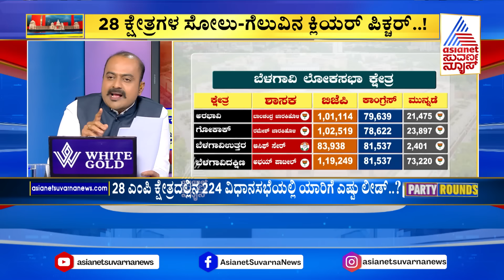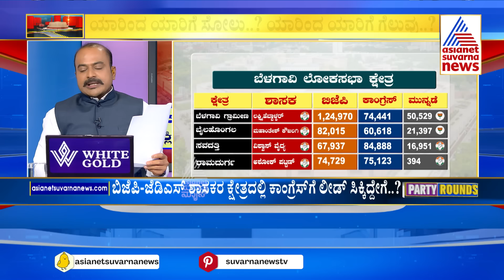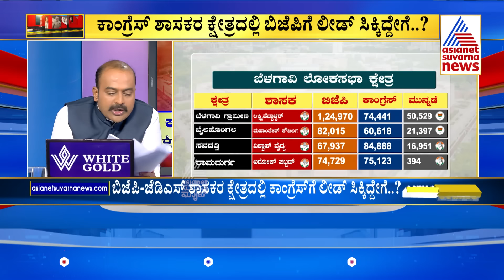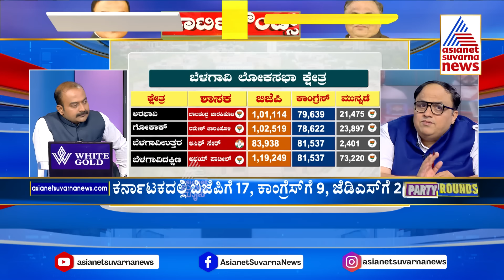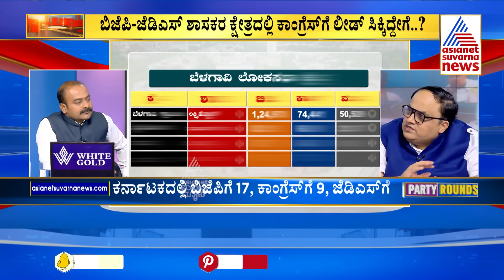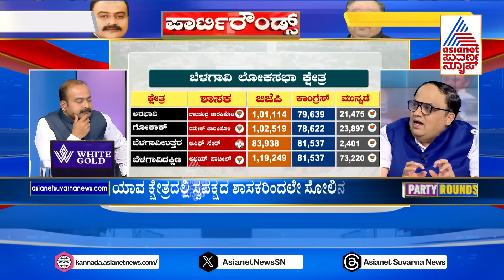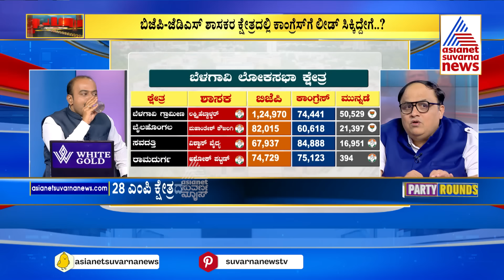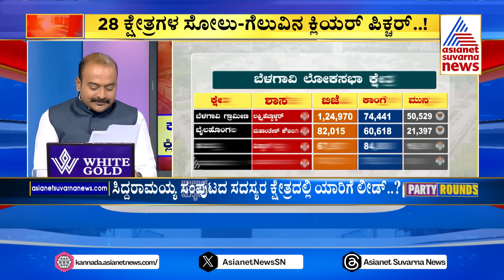Lakshmi Hebbalkar ಕ್ಷೇತ್ರದಲ್ಲೇ Jagadish Shettar ಗೆದ್ದಿದ್ದೇಗೆ? | Belagavi Lok Sabha Constituency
Suvarna News Discussion | News Discussion  | Ajith Hanumakkanvur | Prashanth Natu